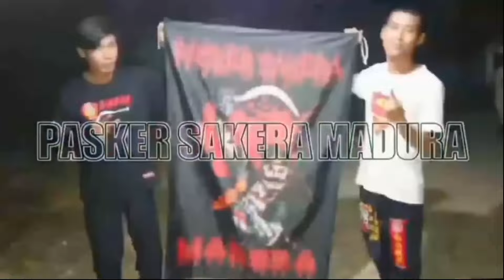Sambung Warga Brutal IKSPI KERA SAKTI Sampai Terbang 😱